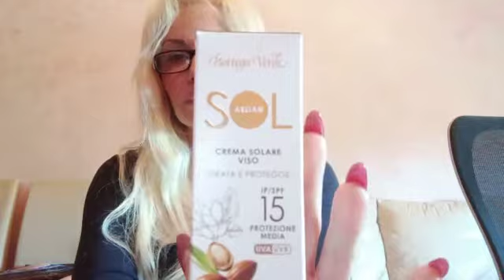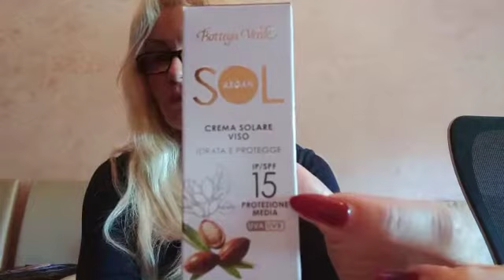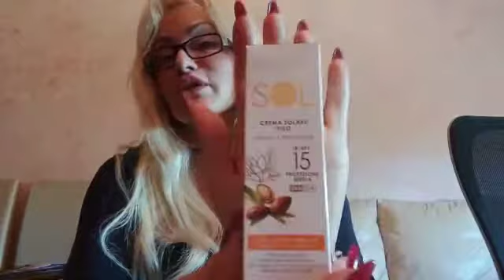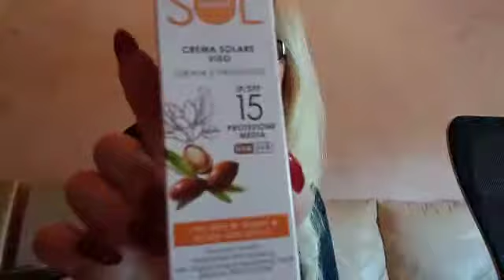Protezione solare per il viso_quale uso?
Conoscete la mia skin care del mattino, che termina con una protezione solare, giusto? Ecco qui che vi presento la mia protezione solare viso.